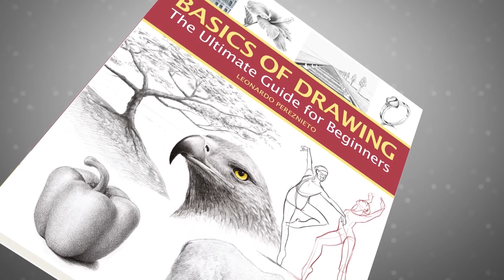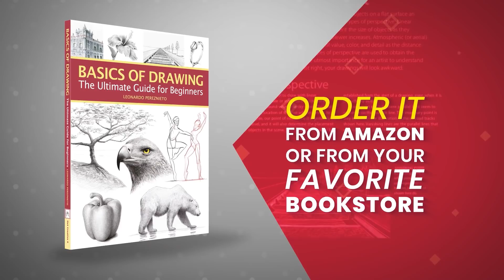EL MEJOR EJERCICIO PARA MEJORAR TU COORDINACIÓN VISTA-MANO - Para dibujar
Este video muestra cómo hacer el mejor ejercicio para mejorar tu coordinación ojo-mano en el dibujo.
Pide mi nuevo libro sobre los básicos del dibujo (Basics of Drawing)

Materiales:

Un lápiz afilado, con puntilla suave, como un 3B.
- Papel grande barato sobre una tabla o cuaderno, como de 35 x 50 cm.

Si quieres ver fotos de los materiales y las marcas, visita mi blog

Este video muestra EL MEJOR EJERCICIO PARA MEJORAR TU COORDINACIÓN VISTA-MANO